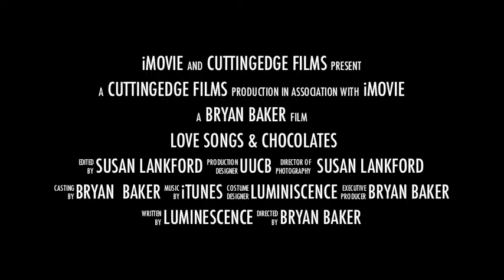Love Songs & Chocolate at the Unitarian Universalist Church of Berkeley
Watch this video! Genuine rehearsal footage!
LOVE SONGS AND CHOCOLATE
Saturday, February 16: 7:30 PM Sunday, February 17: 1 PM
Unitarian Universalist Church of Berkeley
1 Lawson Road, Kensington CA
$20 / $15 seniors / $5 12-and-under